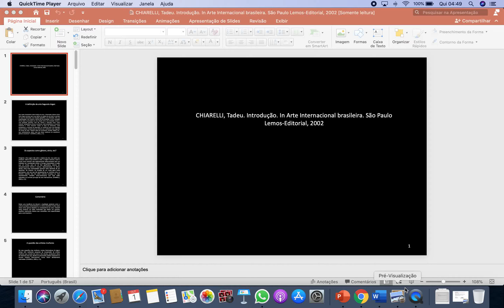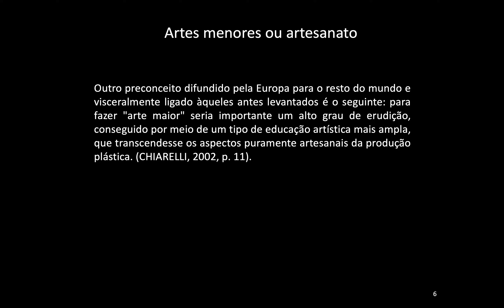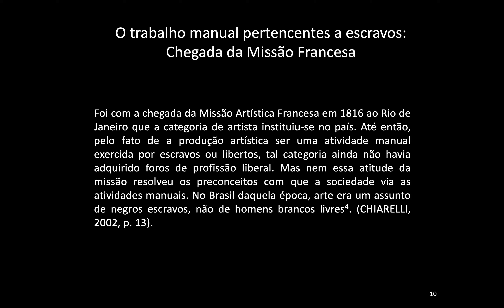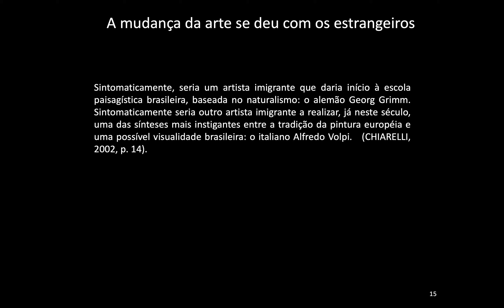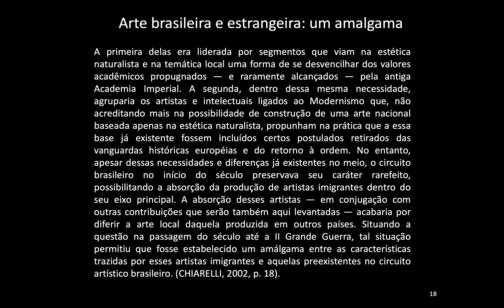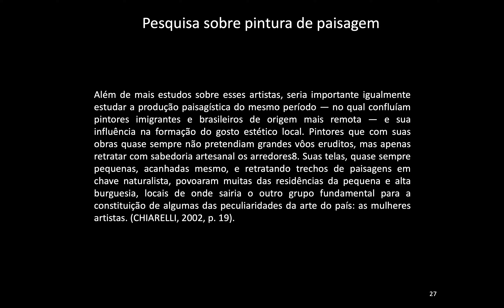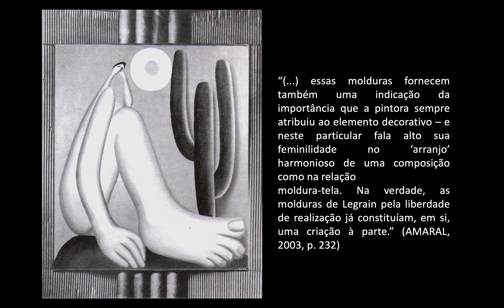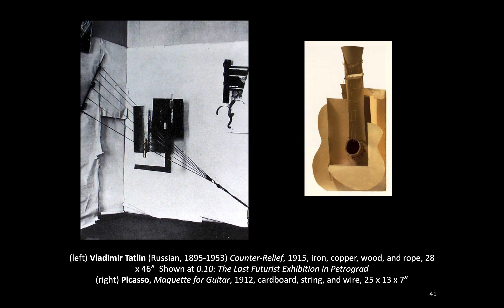Artes Visuais - UFMG. Prof. Vivas - Tadeu Chiarelli Arte internacional brasileira.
Alguns aspectos sobre o texto de introdução do livro - Arte Internacional Brasileira. Tadeu Chiarelli. Crítica de Arte. Escola de Belas Artes UFMG.